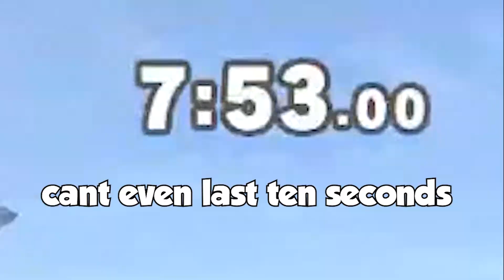Welcome to the Smash Cadets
Figured if we had to be living safely confined at home, we didn't have to live bored and lazy. Nothing special, we're just three bored idiots killing time while imprisoned with our families. But maybe this will go somewhere, I dunno. Anyways enjoy, more to come!